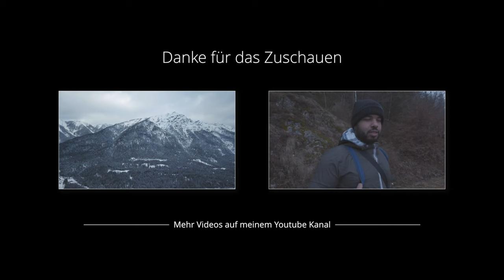Youtubertreffen-Zuschauertreffen am Samstag 27. Juli Prien am Chiemsee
Am Samstag den 27. Juli treffen wir uns in Prien am Chiemsee. Am Spielplatz im Hafen ab 14:00 Uhr mit open End. Seid dabei wenn ihr Youtuber, Vlogger und Zuschauer seid. Bettina, ich und alle Youtuber würden uns freuen, wenn ihr zahlreich kommt.